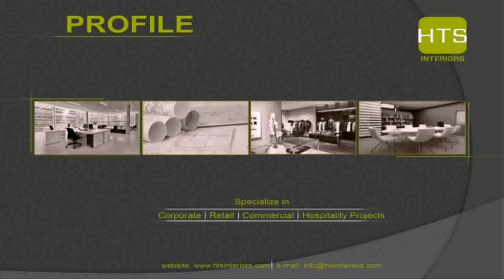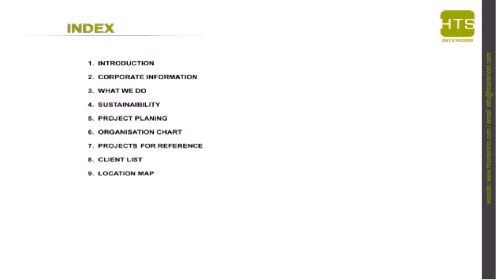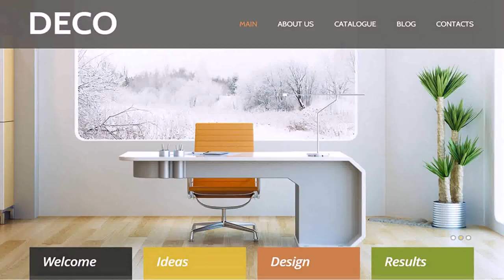List Of Top Interior Design Companies In Dubai (see description)